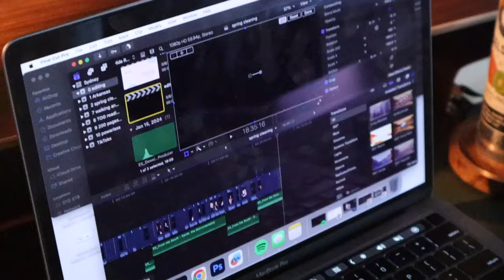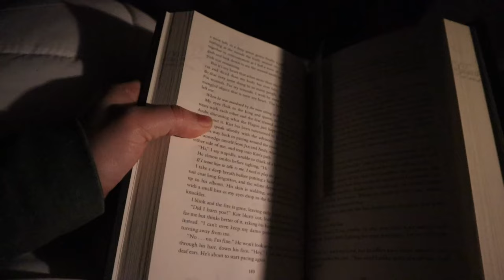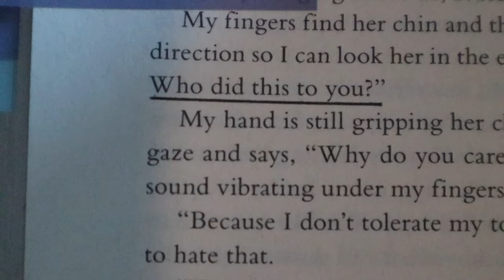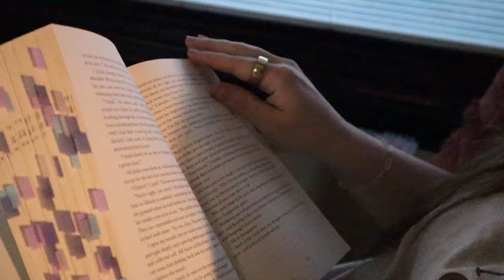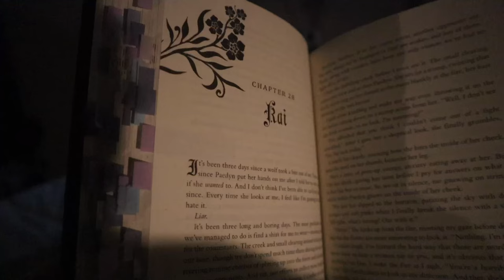a wholesome day to "fill up my cup" ✨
Welcome back Sydlings!! This vlog I take yall with my to fill up my cup with things that make me feel alive. It's simple, but it's nice.💗